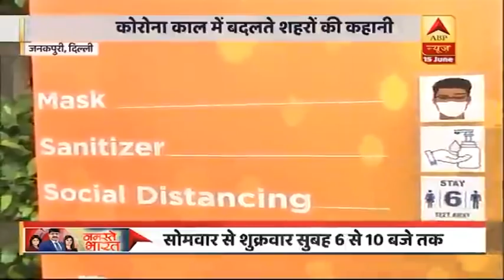Corona काल में कैसे कर रहें हैं दुकानदार काम? क्या हो रहा है नियम का पालन? देखें Ground Report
देश में शॉपिंग मॉल, धार्मिक स्थल, होटल और रेस्तरां फिर से खुल रहे हैं, जिनमें नये नियमों के तहत प्रवेश के लिए टोकन सिस्टम जैसी व्यवस्थाएं होंगी, वहीं मंदिरों में ‘प्रसाद’ आदि का वितरण नहीं होगा. कोरोना वायरस संक्रमण के बढ़ते मामलों के बीच इन सब स्थलों के खुलने से नई चुनौतियां सामने आ सकती हैं